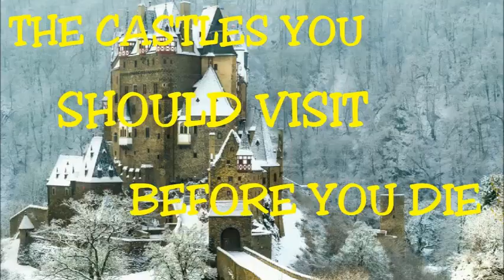Castles You should visit before You die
Vacations on Europe?... There you hace the list of Castles You should visit before You die...
vacations, travel, adventure time...